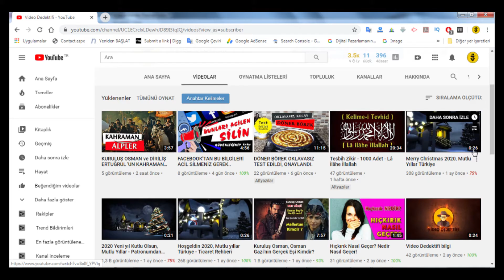VİDEO DEDEKTİFİ KANAL İSMİ DEĞİŞİKLİĞİ BİLGİSİ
Bu videomuz da kanalımızın isim değişikliği bilgisi için yayınladık. iyi seyirler..

Merhaba arkadaşlar  kanalımızda sizlerin ilgisini çekecek, zaman zaman bilgi verecek zaman zaman eğlendirecek videolar bulup yada yapıp paylaşmaya çalışıyoruz. Kanalımızın ismini bu sebeple video dedektifi koyduk. Umarız sizlerin beğenisine sunduğumuz bu videolardan memnun kalırsınız. Görüşmek Üzere.